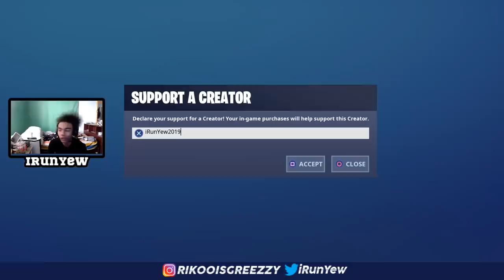Fortnite is finally listening to The Community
like if they should revert to Season 4-6 now

PSN: iRunYew